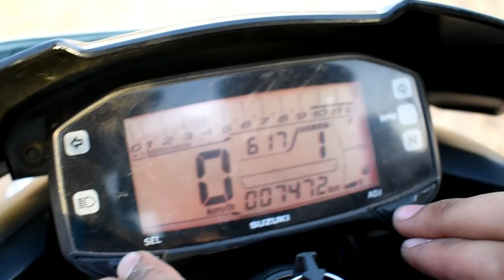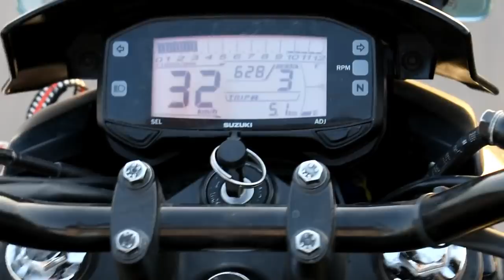Suzuki Gixxer 155cc BS-4 Mileage Test